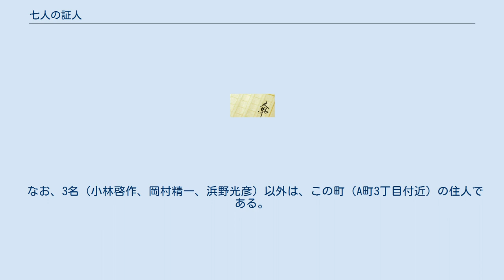七人の証人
十津川警部シリーズ 」 七人の証人 『七人の証人』（しちにんのしょうにん）は、西村京太郎の長編推理小説。
1977年に実業之日本社から刊行された。
 無人島を舞台にした作品で、西村の作品としては『殺しの双曲線』以来の「クローズド・サークル型」の舞台設定となる。
このため、事件に直接登場する人物は、探偵役の十津川警部を含めて9人のみ。
また、連続殺人ものでもある。
 警視庁捜査一課の十津川警部は、深夜、帰宅途中を何者かに襲われ、不覚にも誘拐されてしまう。
気がついた時には、奇妙な場所にいた。
そこは無人島を改装し、世田谷区にある町の一部分をそっくり再現した場所だった。
散策する十津川の前に、建物や車から次々と人間が現れる。
彼ら7人の共通点は、1年前の3月27日（基点となるのは26日の夜）に起こった「木下誠一郎殺人事件」の目撃者であり、法廷で証言していたことだった。
 そして、十津川ら8人を誘拐した老人・佐々木勇造が、猟銃を手に現れる。
佐々木の息子・佐伯信夫は、「木下誠一郎殺人事件」の容疑者として実刑判決を受け、服役中に病死していた。
佐々木の目的は、証言の信憑性を自らの手で確かめることであり、そのために無人島に犯行現場とその周辺を再現していたのだった。
また、事件に無関係な十津川を誘拐したのは、客観的な立場から事件を検討させるためであった。
 検証が始まり、事実が浮き彫りになっていく。
ある者は虚栄心から、またある者は自分に不利な事実をごまかすため、証言に虚偽の内容を盛り込んでいた。
それが明らかになるにつれ、証人が次々と殺害されてゆく。
犯人は息子の復讐を狙う父親なのか、それとも他の証人の中にいるのか?佐々木ではない場合、動機はどこにあるのか?十津川は7人の証人達の人物像と証言を検討し、解決の大きなヒントを掴む。
 本編開始時点では故人となっている人物（1年前の事件の容疑者と被害者）。
 太字の証言は、島の検証で訂正されたもの（実際に即した証言）。
 なお、3名（小林啓作、岡村精一、浜野光彦）以外は、この町（A町3丁目付近）の住人である。